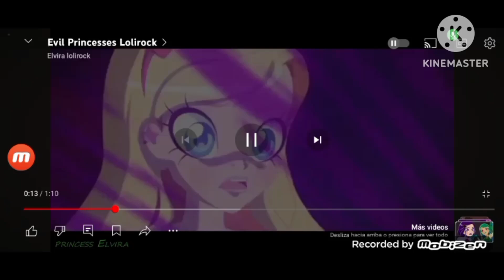everyone crazy frog lolirock evil dark she zow jenny wakeman amv and me a k a Mia and me